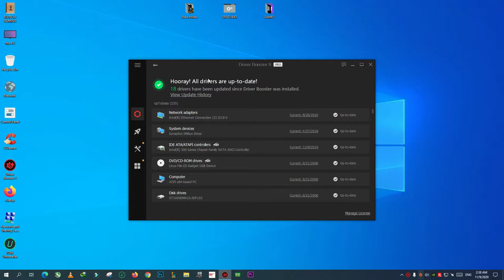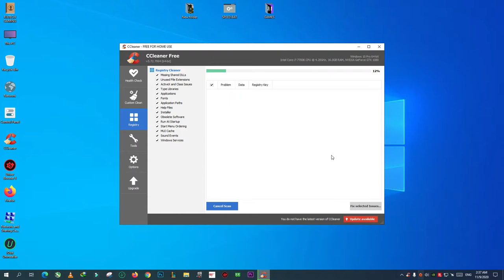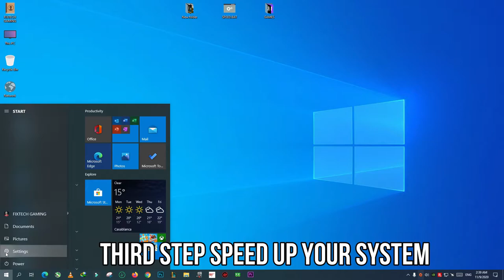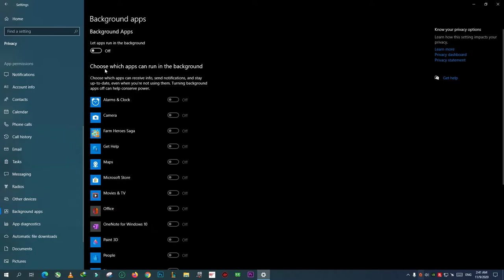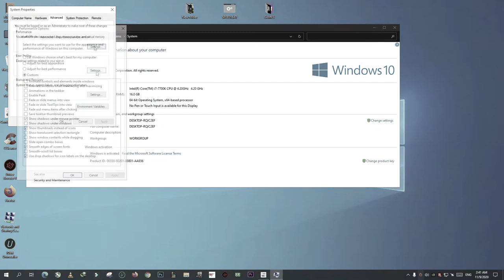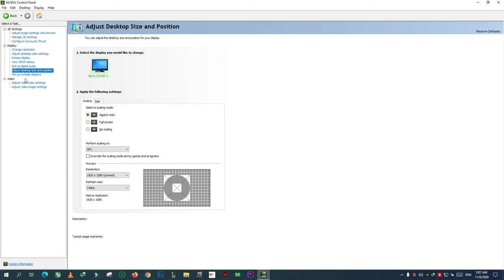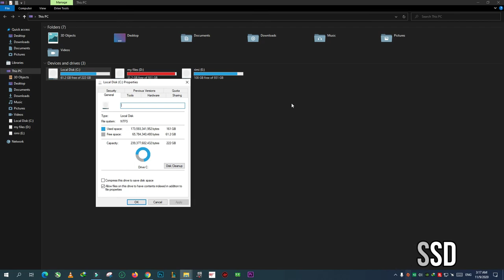How To Speed Up Your Pc To Get Better Gaming & Working Experience - 100 % Work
GAME PC Gameplay

My PC Specs:
• CPU : Intel i7-7700K (7th Generation)
• MB:  Z270 PC MATE
• Ram : KINGSTON 16GB (2x8GB) DDR4 HYPERX FURY 2666MHZ
• GPU :  Gigabyte GeForce GTX 1080 G1 Gaming
• SSD : KINGSTON SSDNOW UV400 500 GB
• OS: Windows 10 Pro 64bit